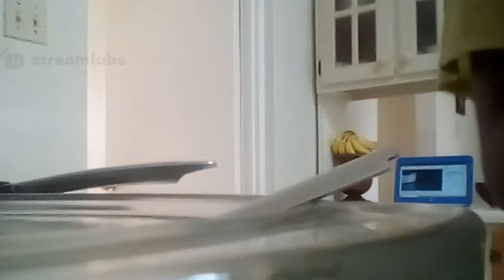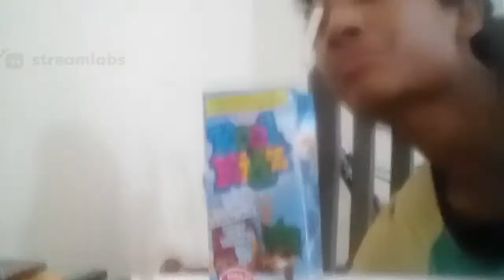Trying to make fried dumplings and mackerel with Bro Lindo 🔴LIVE🔴 cont'd